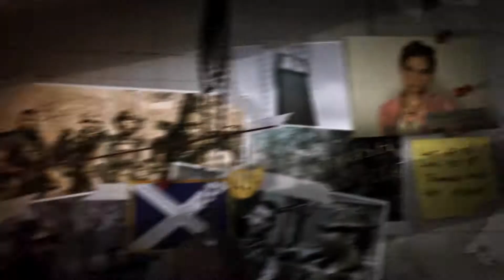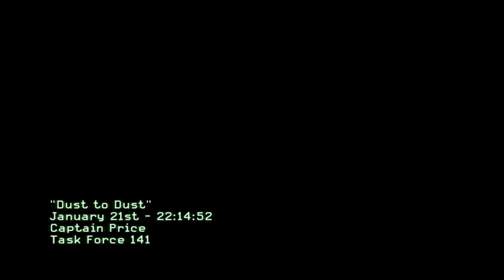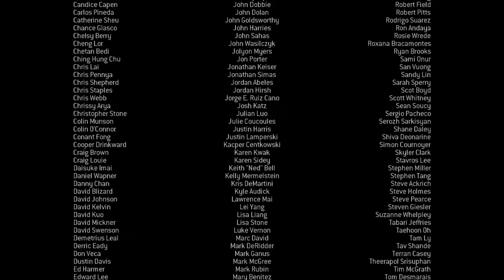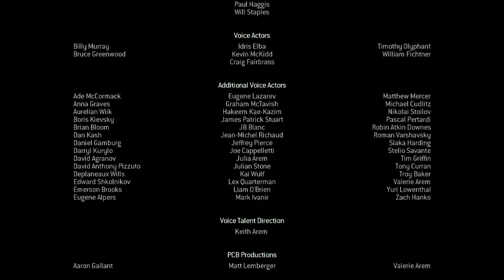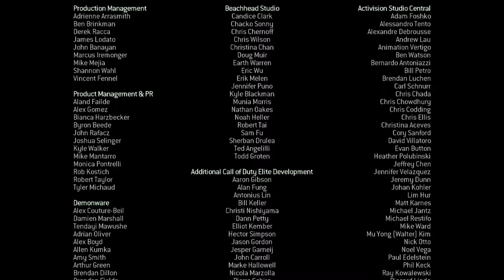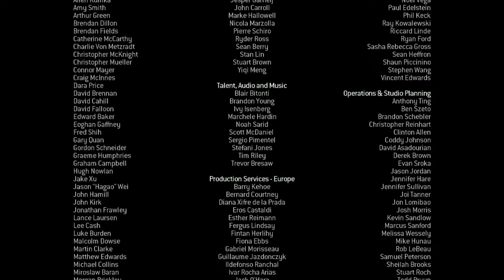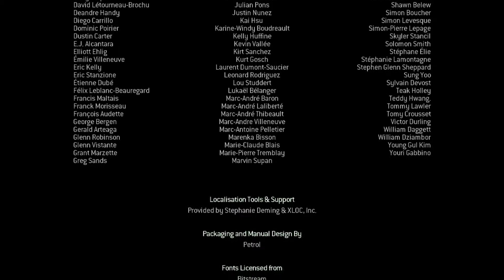Let's Play "Call of Duty - Modern Warfare 3" #16 - Dust to Dust [UK Ver. / Deutscher Kommentar]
Englische Version, deutscher Kommentar, sechzehnter Teil, "Dust to Dust".
Endlich das große FINALE!
Danke fürs Schauen, wie immer :)
Erhoffe mir Comments und konstruktive Kritik :)